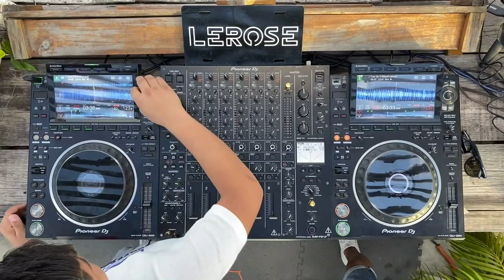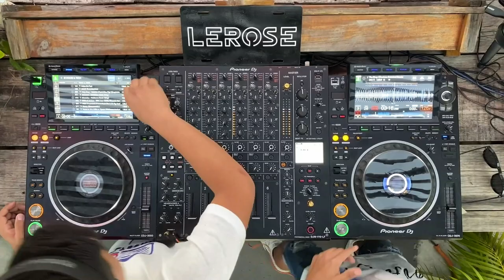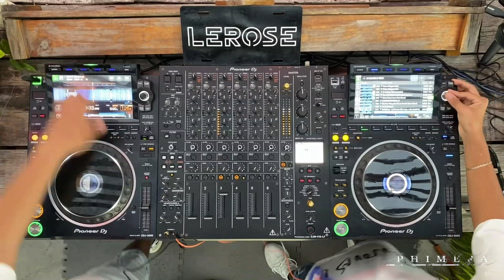L E R O S E // SUNSET IN TULUM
Leo y Mario mejor conocidos como LEROSE, DJ’s  nacidos en Leon, Gto Mexico.
Creciendo y aprendiendo de la disquera rabbit label que no apoyó durante nuestros inicios